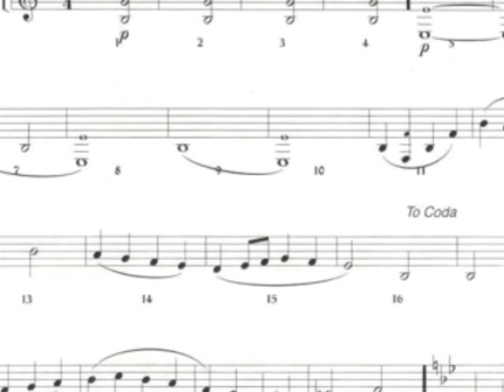Romance from Lieutenant Kije - featuring Bryan Hurdley on Euphonium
Jones and Crossland Brass Band
Stephen Roberts - Conductor and musical arranger
Recorded in Birmingham Town Hall 1984